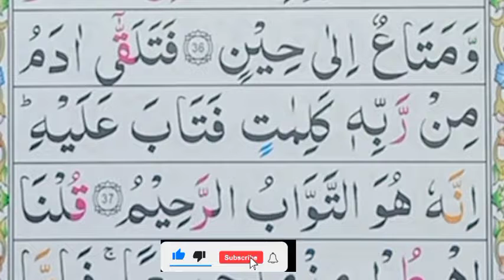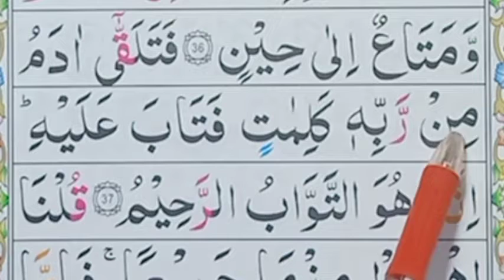Surah Al Baqarah Pani Patti Voice || Surah Al-Baqarah Part 28 Word by Word Al Quran class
Surah Al-Baqarah Pani Patti Tilawat || Surah Al-Baqarah part  28 Word by Word Al Quran class